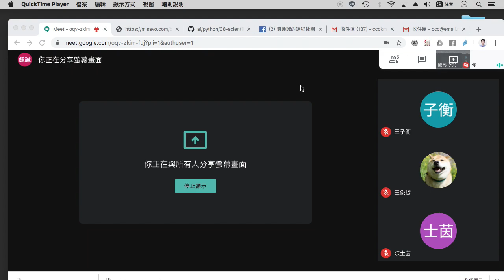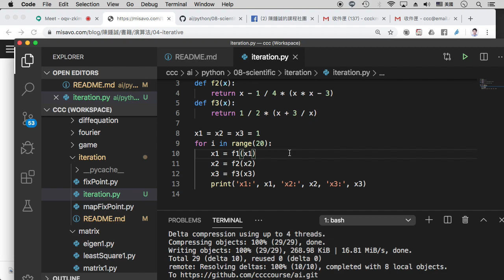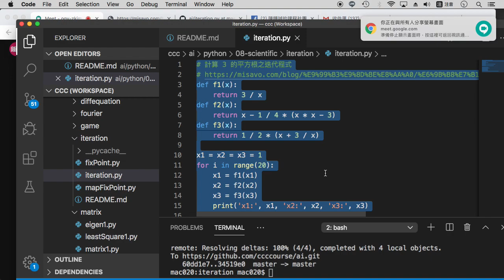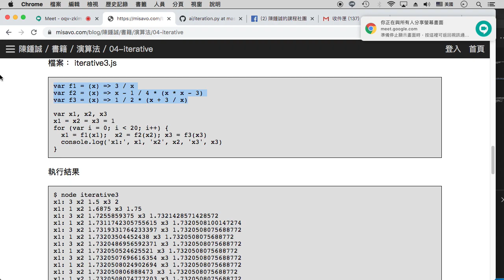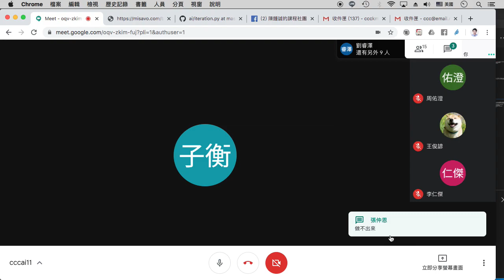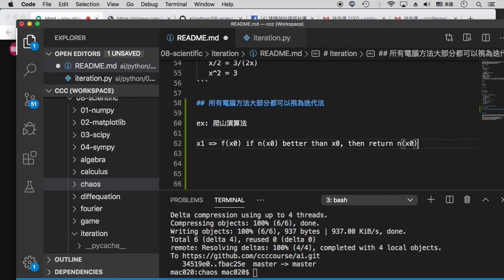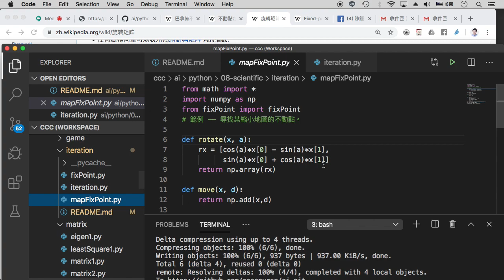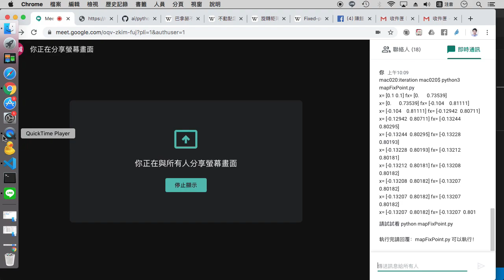人工智慧第十一週 Part 1 -- 科學計算 迭代法與不動點定理